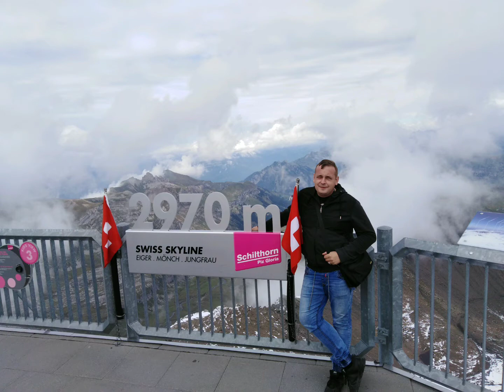Z życia jazdy autokarem cz. 2